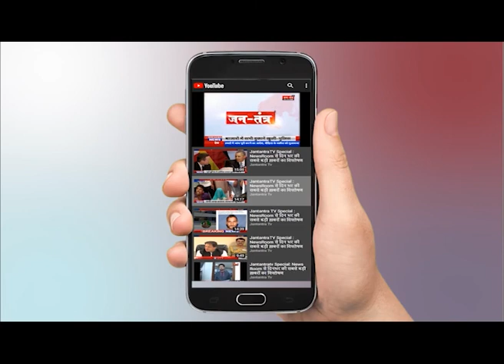BJP'S National President Jamal Siddiqui on JantantraTV || मेरठ दौरे पर जमाल सिद्दीकी से खास बातचीत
BJP'S Jamal Siddiqui exclusively on JantantraTV spoke about his round in Meerut